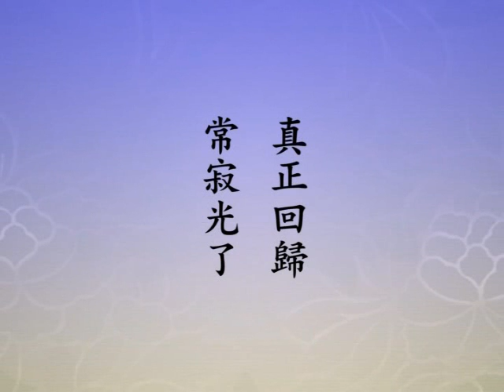大方廣佛華嚴經 （十五）十住品 2089b－淨空法師